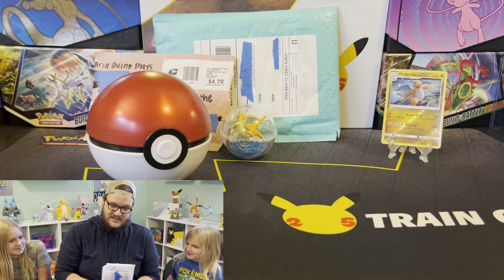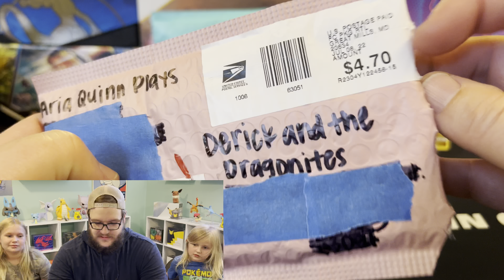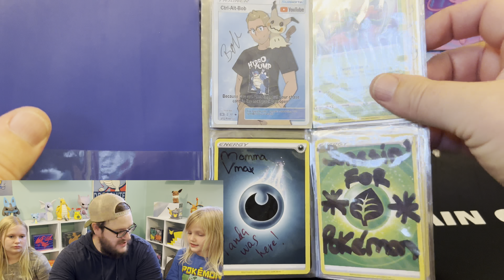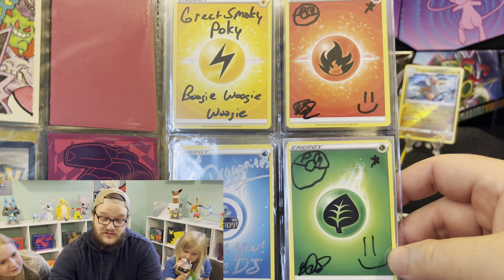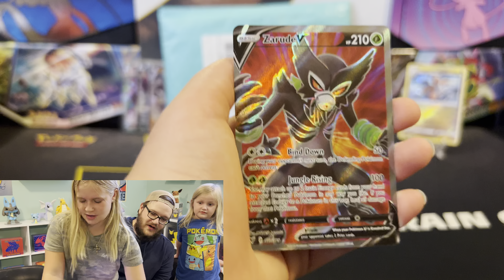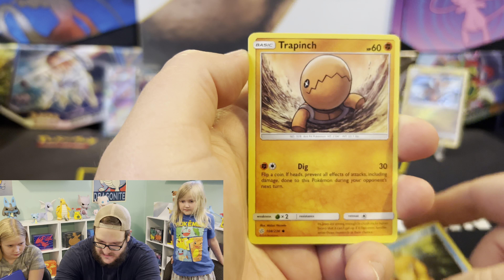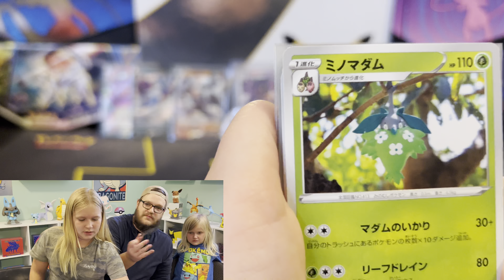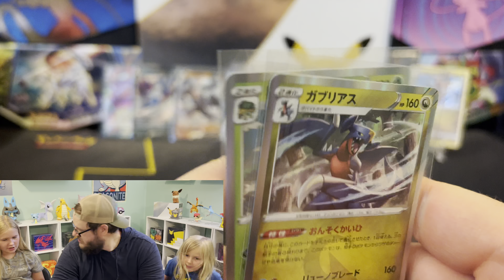Epic Pokémon Mail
Welcome back to another Pokémon opening here at Derick and the Dragonites!

Today we are opening mail from some of our friends!! We love this Pokémon card community, and its always a treat to get mail from other PokeTubers!!

We’ll also be opening a D21 Pokeball! Hoping we can pull something good from the Cosmic Eclipse Pack!!